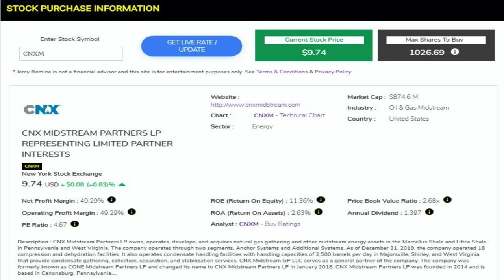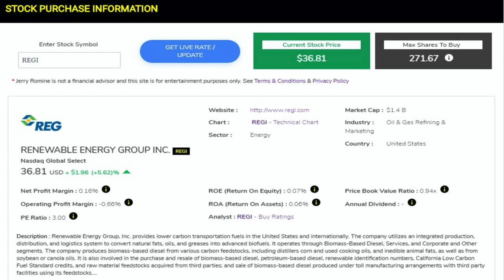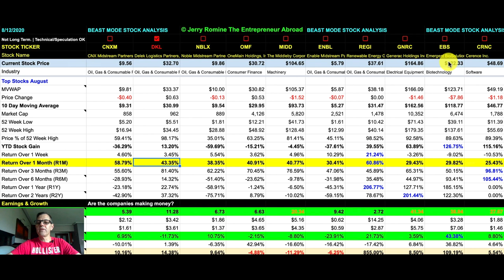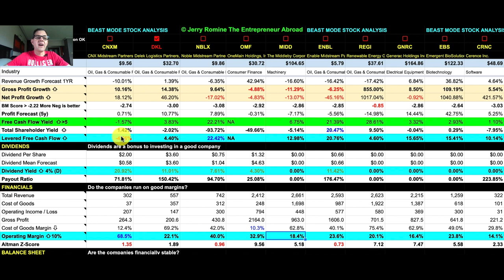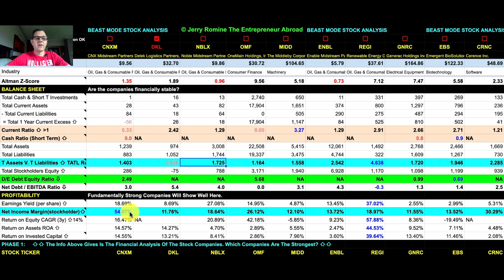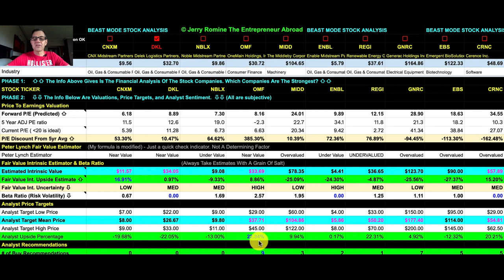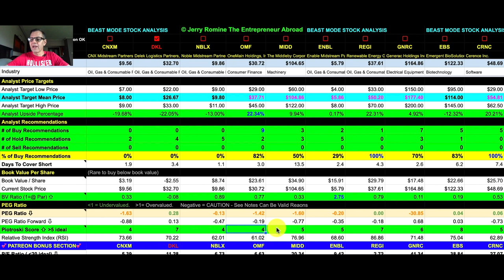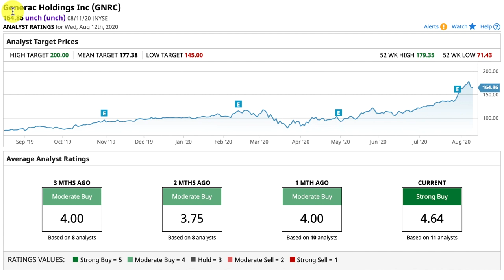Top Stocks To Buy 2020. STEP BY STEP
What are the top stocks to buy in August of 2020? Consider this the list of secret stocks that are not getting the headlines but are quietly making people rich that know how to play these them.

💕 Your 2 FREE WeBull STOCKS ARE WAITING FOR YOU. VALUE UP To $1400

This list of top stocks is the result of a lot of research and all of these stocks have good PE ratios and a proven earnings track record.

I hope you watch the video all the way through so you see the full fundamental analysis on all of these stocks and at the end I’ll tell you how to play my top picks.

JERRY’s POPULAR VIDEOS - Stock Market For Beginners

STOCK TICKER SYMBOLS:
CNXM Stock CNX Midstream Partners LP
DKL Stock Delek Logistics Partners, LP
NBLX Stock Noble Midstream Partners LP
OMF Stock OneMain Holdings, Inc.
MIDD Stock The Middleby Corporation
ENBL Stock Enable Midstream Partners, LP
REGI Stock Renewable Energy Group, Inc.
GNRC Stock Generac Holdings Inc.
EBS Stock Emergent BioSolutions Inc.
CRNC Stock Cerence Inc.